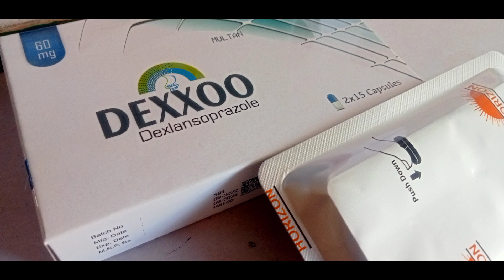dexxoo 60 mg uses in urdu || dexxoo 60 mg capsule uses in urdu || Stomach pain killer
dexlansoprazole uses in urdu
dexlansoprazole mr capsules 60 mg uses in hindi
dexlansoprazole 30 mg
dexlansoprazole 30 mg in hindi
dexlansoprazole 60 mg side effects
dexlansoprazole 30mg
dexlansoprazole 30 mg capsule
dexlansoprazole 60 mg price
dexlansoprazole এর কাজ কি
dexlansoprazole mr capsules 60mg uses in hindi
js medicine